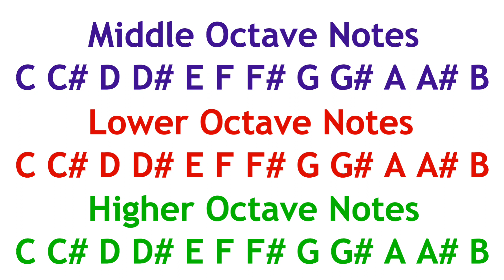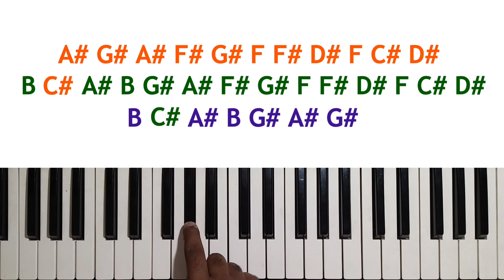Tera Mera Pyar Amar Prelude I Keyboard/Piano/Harmonium Tutorial I तेरा मेरा प्यार अमर I टुटोरिअल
Hi
I am Sandeep Mittal. Wecome to our Youtube Channel Rhythmic Notes

Friends in this video you will learn how to play Prelude of Tera Mera Pyar Amar on Keyboard/Harmonium/Piano

Tera mera pyar amar I Keyboard/Piano Tutorial